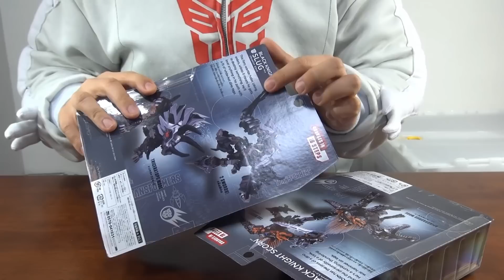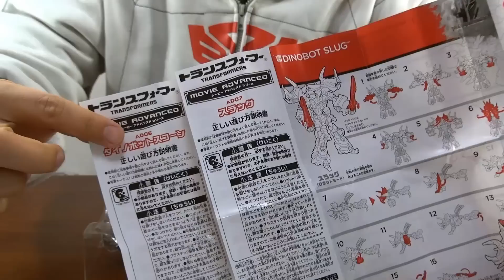【まさに黒騎士】ブラックナイトスコーン＆ブラックナイトスラッグ!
騎士モチーフなので、やっぱり「黒騎士」の発売は嬉しいです。